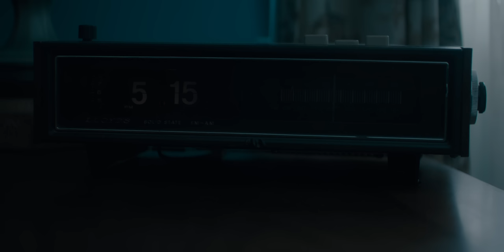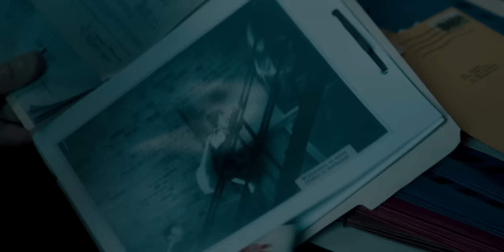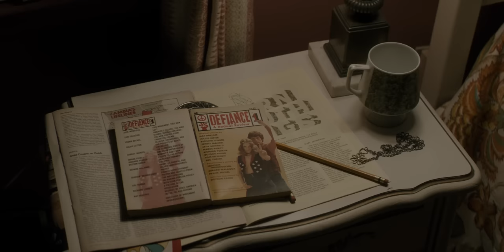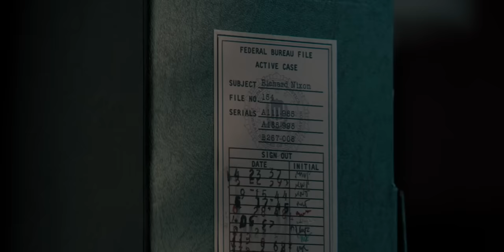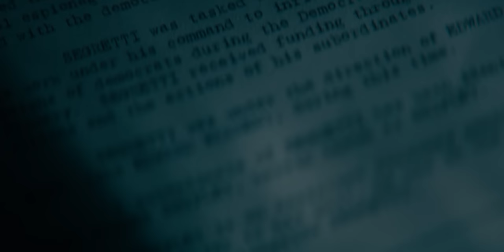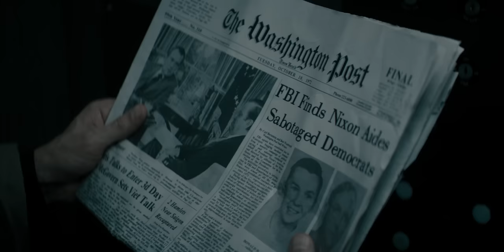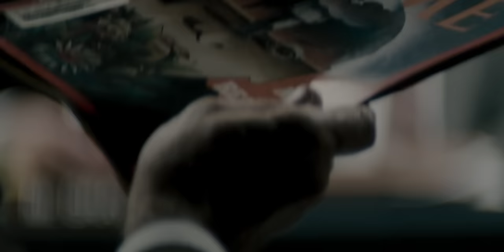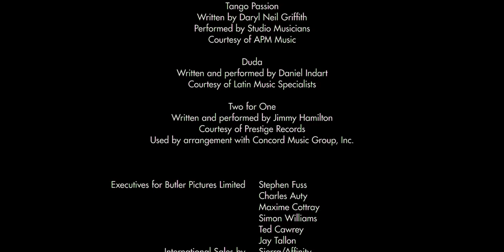El Informante (Pelicula Completa)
Narra la historia de Mark Felt, el confidente que en el año 1974, bajo el nombre de Garganta profunda, ayudó a los periodistas del The Washington Post Bob Woodward y Carl Bernstein a destapar el escándalo del Watergate que acabaría tumbando al Presidente Nixon.